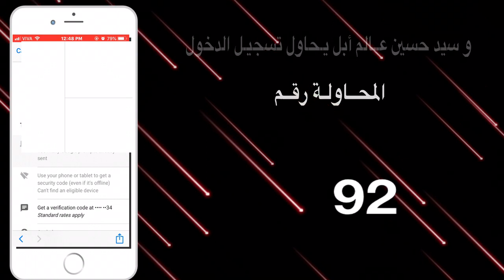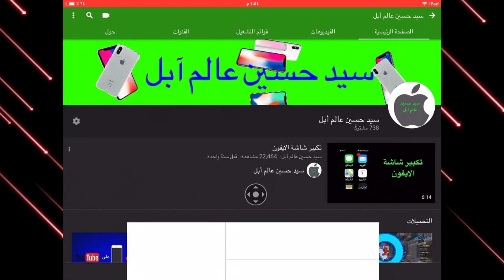هل تهكرت قناتي؟؟!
اذا حاب تشتري انتروهات او تسألني عبر الانستقرام
علامات لجلب المشاهدة 👇🏿
ايفون
عالم ابل
سيد حسين
فلوق
برامج ايفون
تحديثات ios
ايفون 7 بلس
ايباد برو
Apple air pods
سماعات أبل
ماينكرافت
قيف اويي
مؤتمرات أبل
Wwdc